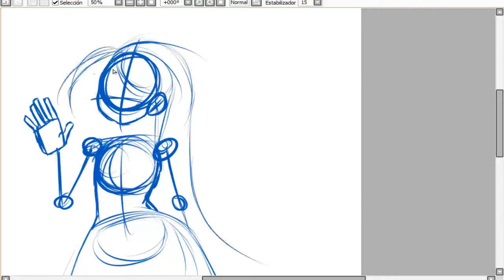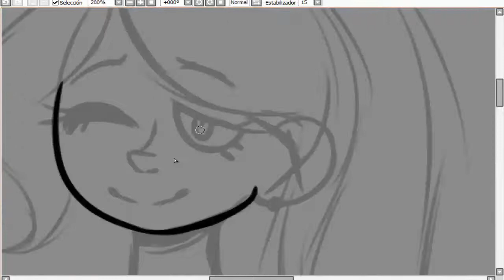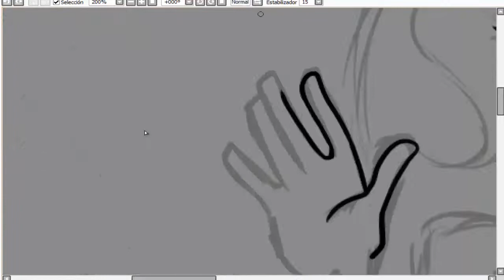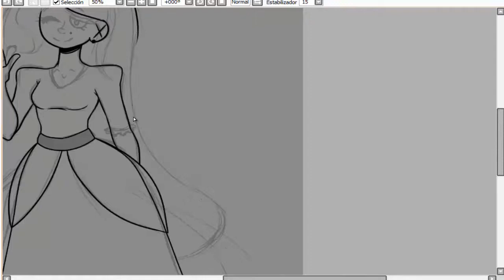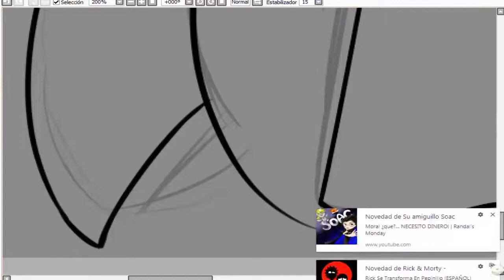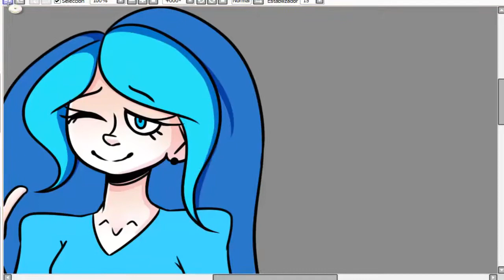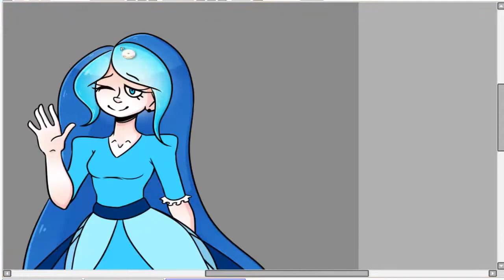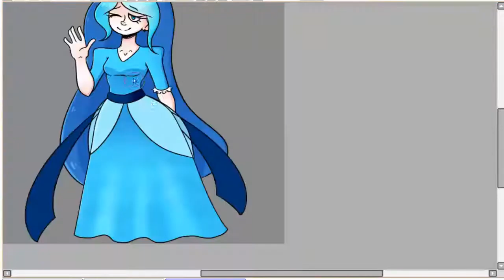DRAW THIS AGAIN - LucyDraw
YOOO AQUÍ LUCYDRAW CON OTRO SPEEDPAINT!! XDD bueno hoy quise traer un draw this again que consiste en volver a dibujar algún dibujo viejo. Es una buena manera de ver el progreso que has tenido y es una buena inspiración para seguir dibujando ^^ yo por mi parte estoy mu orgullosa del resultado

＼(￣▽￣;)／PREGUNTAS QUE DE SEGURO ME VAN A HACER

❥Programa con el que dibujo: Paint Tool Sai y retoque con Photoshop
❥Tableta gráfica: wacom ctl 490dw s intuos draw
❥¿¿Dónde puedo descargar el SAI/PHOTOSHOP??
Busca en youtube :V
❥¿¿Dónde puedo comprar una tableta gráfica??
Pos a mi me la regalaron ^^U mmm tal ves fue comprada por internet? I really do not know. ╮(￣ω￣;)╭

(〜￣▽￣)〜 MUSIC 〜(￣▽￣〜)